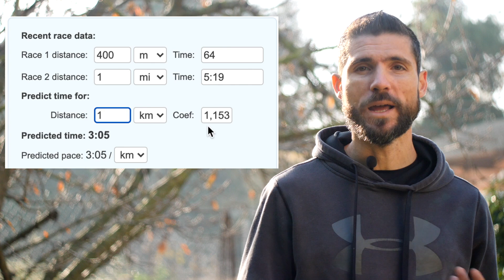Corsa : Sei più Veloce o Resistente ?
Ti sei mai chiesto se sei più veloce o resistente ?

Ognuno di noi è più predisposto per correre distanze brevi o lunghe.

Sarebbe molto interessante capire se siamo più orientati alla velocità o alla resistenza, questo ci permetterebbe sia di decidere la tipologia di gare adatte a noi ma anche comprendere de dobbiamo allenarci a correre più veloce o aumentare la resistenza

A tal proposito, in questo video condividerò un protocollo sviluppato da Coach Chris Hinshaw, che confrontando il test sui 400m e il test del miglio permette di valutare se la capacità aerobica sia più indirizzata alla velocità o alla resistenza partendo dalla Formula di Riegel

00:00 Intro
00:48 Formula di Riegel
01:42 Coefficiente di Fatica
02:38 Test in pista
05:00 Risultati del Test

Your Personal Best è un metodo di Allenamento, Preparazione Atletica e Coaching per sport di Endurance quali Running, Triathlon , Trail e OCR.

Siamo qui per supportarti con passione e competenza nel raggiungimento dei tuoi obiettivi sportivi, che essi siano di performance, salute, benessere, e per aiutarti a tirar fuori il meglio di te!
Sei più veloce o resistente